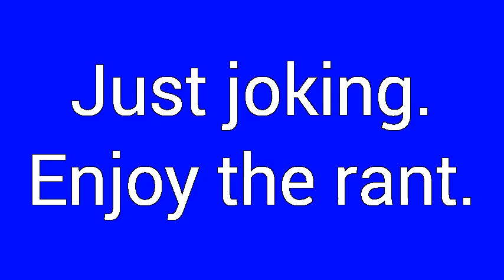KRG Rants S1 E9: Unskippable YT ads (Video will play after ad) (RANT)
Unskippable video ads are the most frustrating format of ads on the entire Internet, let alone YouTube!

No intellectual property or censor guideline offenses intended. All YouTube UI imagery self-simulated.
This video is for comment and critique purposes and is not being monetized.